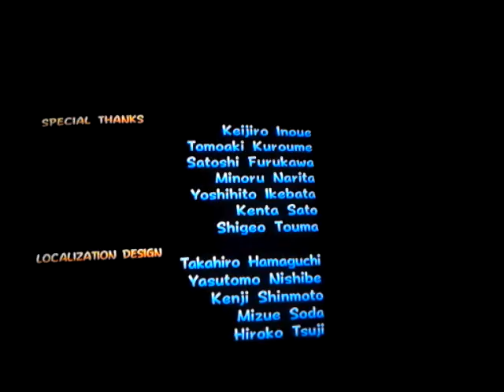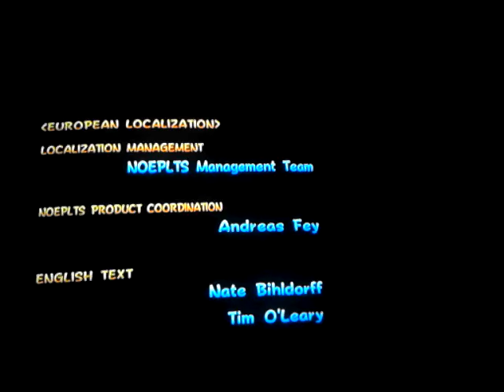Let's Play Mario kart double dash Part 5 Ende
Der letzte Part aber ok ist trotzdem ein schönes game